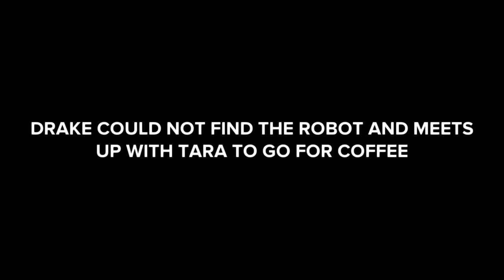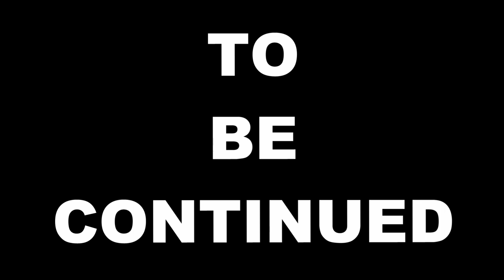WORMS from Hell pt 1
Worms from Hell is about a mischievous robot that steals the movie script of a  movie and the 2 people that try to retrieve it and find nothing but anger and frustration trying to retrieve it.